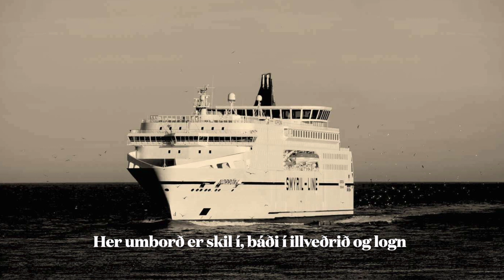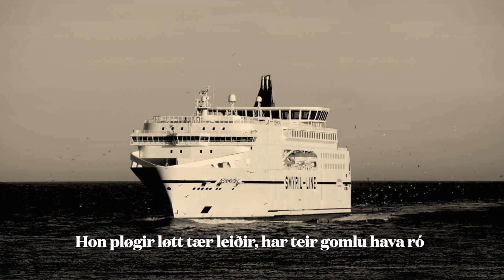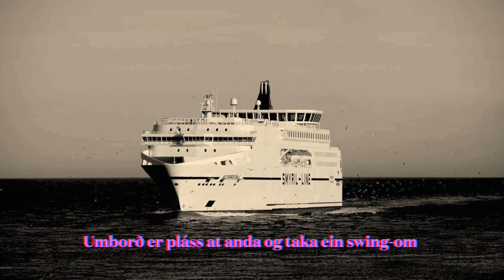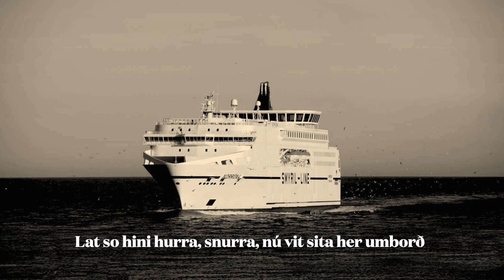Troubadours - Norrøna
Sang: Ólavur
Kór: Eyðun & Kim

Trummur: Jósva Debes
Bass; Johannus á Rógvu Joensen
Akk.Gui., El.Gui., Steel Gui. og Banjo: Jákup Zachariassen
Piano: Kim
Slagverk: Kaj
Upptøkur: Terji Rasmussen í Tanggaard Studio, Nólsoy og
                  Jákup Zachariassen í JakZach, Tórshavn.
Miks & Mastering: Óli Poulsen í Fix-N-Mix, Keypmannahavn

Orð & Lag: Kim & Kaj
Produserað og lagt til rættis: Kim